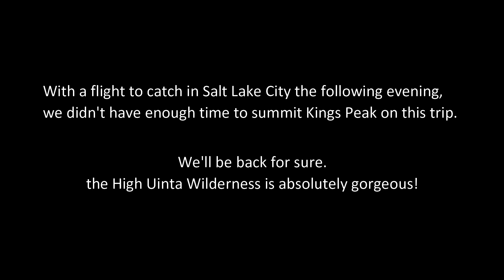K6ARK Hiking and Summits on the Air (SOTA) in the Utah mountains near Kings Peak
On the way back to San Diego from CO in July 2018, we did a quick 1-night trip into the High Uinta Wilderness to try to hike Kings Peak - the Utah high point. Here's the story...